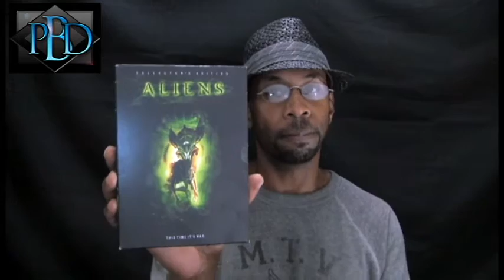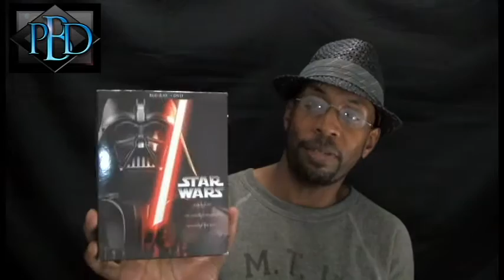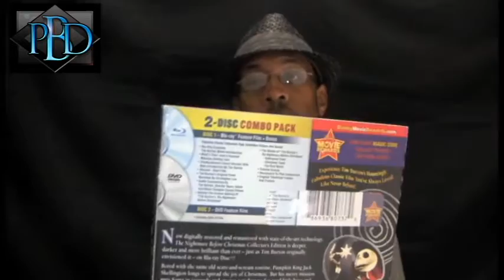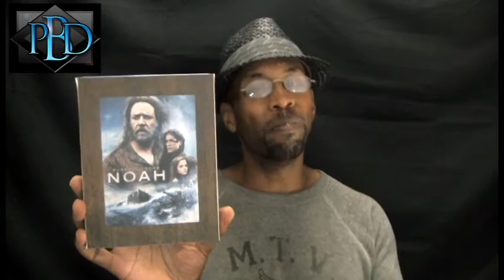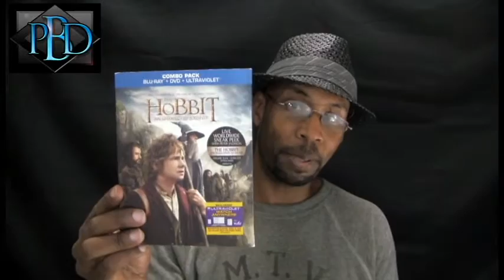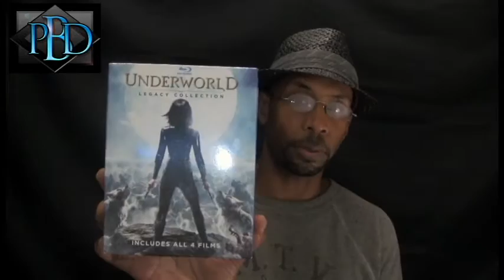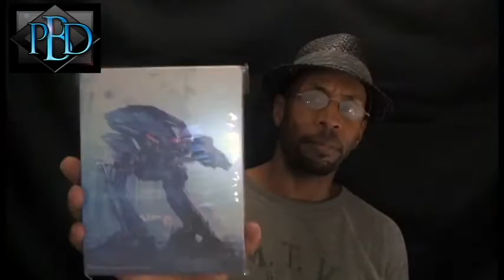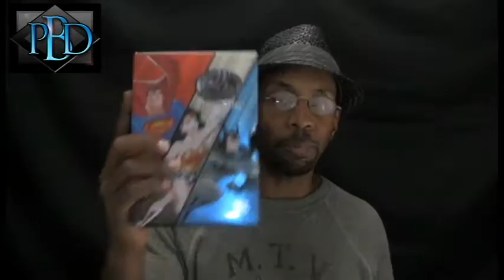August 2016 Pick Ups 26+ (DVD's, Blu-Rays, Steelbooks, Boxsets)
Welcome all! Here are my DVD, Blu-Ray, Steelbook and Boxsets that I got in August! This month I went a little nuts buying multiples of things I already have!